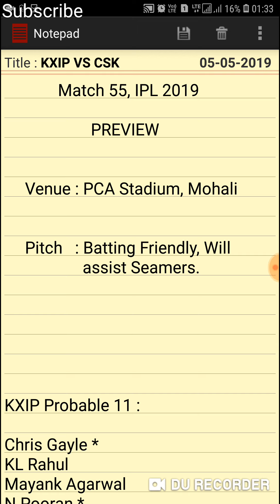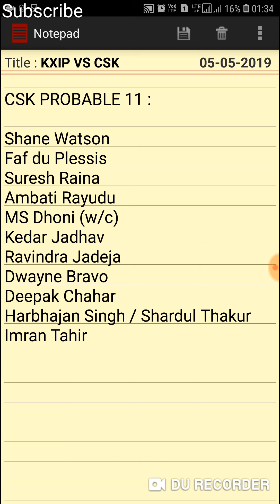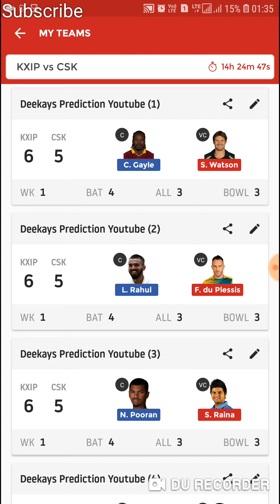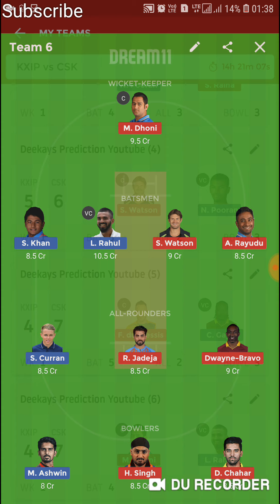KXIP VS CSK 6 GL TEAMS FOR DREAM11 MYTEAM11 & BALLEBAAZI WITH PLAYING 11 NEWS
6 GL TEAMS for KXIP VS CSK for DREAM11  MYTEAM11 & BALLEBAAZI

ITS ALSO FOR PRIVATE LEAGUES

How to get FREE GL ENTRY in DREAM11 APP FOR IPL

MyTeam11 App
 India's 2nd Largest fantasy sports app.

Earn ₹ 100 bonus with refer code

 Refer Code :  1E956EAAJ7

( Enter code for Rs 100 Bonus)

Use code  ADTX7Q1  to register and get Rs 50 as bonus.
Make sure to verify your phone number to get the bonus.

Search "deekays11" in Telegram
app.

Team Suggestions.